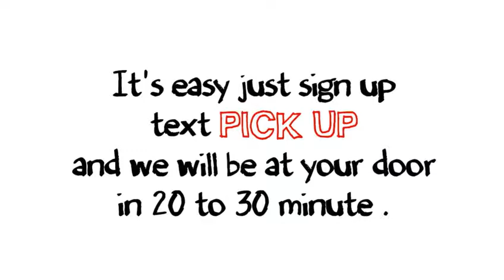Laundry & Dry Cleaning On Demand